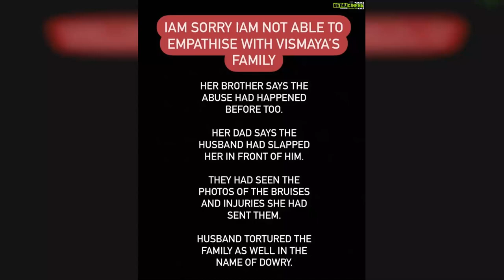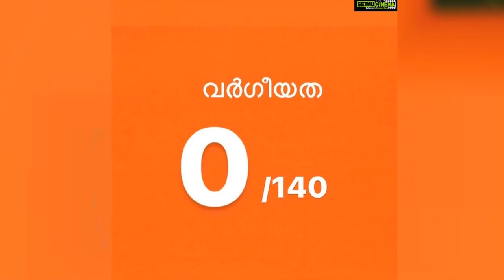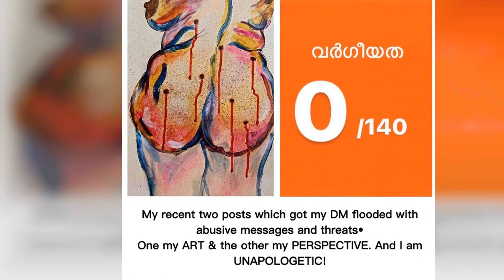Mrudula Murali Top 50 Instagram Posts and Photos! 😍❤️💚